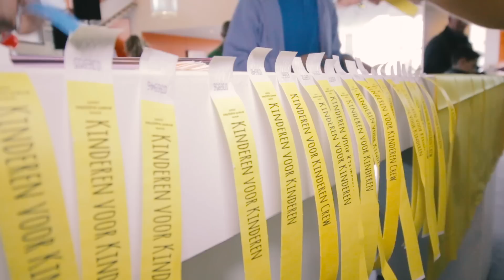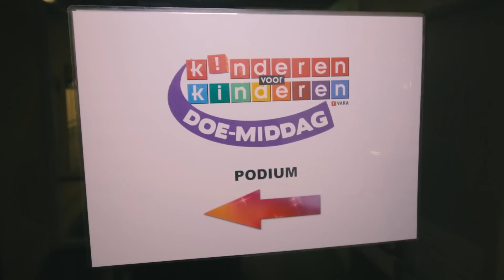OEPS, DAT GING FOUT! (Vlog 26) - Kinderen voor Kinderen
Vlogger Bram neemt een kijkje achter de schermen! En... platina voor Raar maar waar?